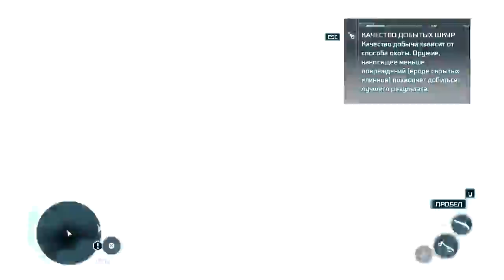Assassins Creed 3 прохождение - Серия 15 [Покомандуем немного?]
Прохождение долгожданного продолжения серии Assassins Creed.
Вы всегда можете подсобить мне монеткой на WebMoney! Мои кошельки:
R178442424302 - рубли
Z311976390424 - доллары